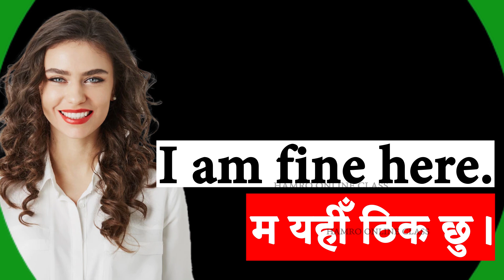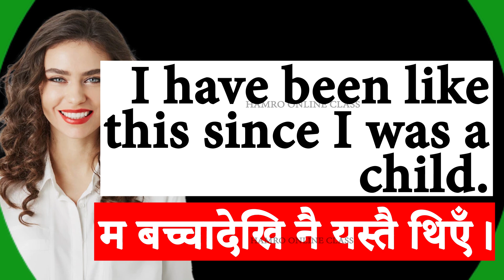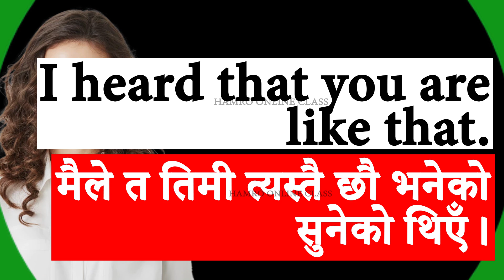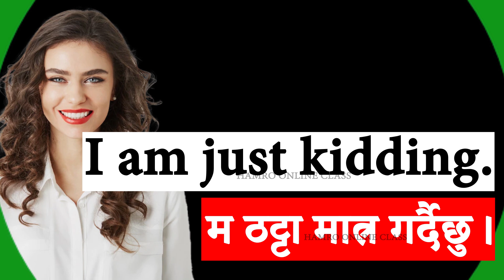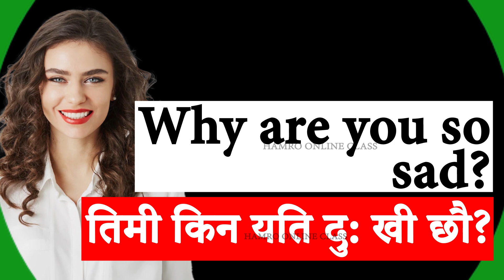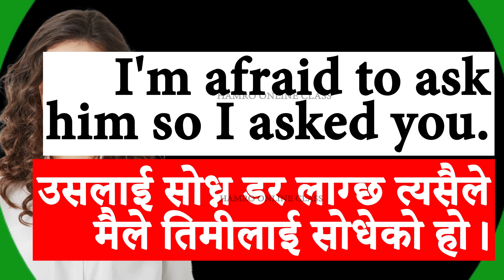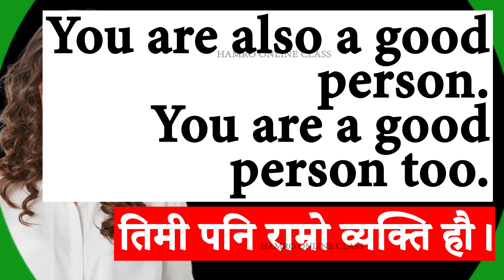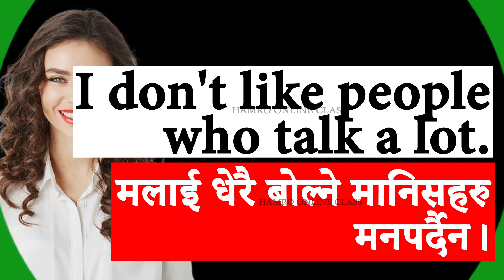Speak English Very Fluently with Daily Use Nepali Meanings and Sentences | Easy Conversations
Speak English Very Fluently